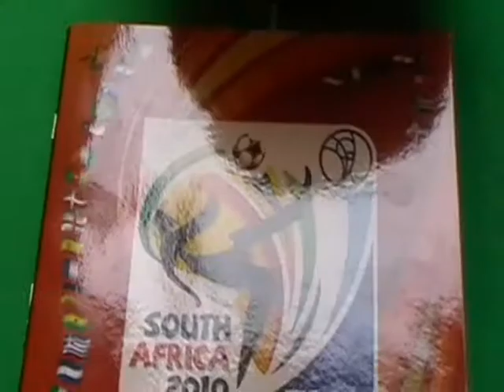DEUTSCHLAND VS AUSTRALIA 1-2 SOUTH AFRICA 2010